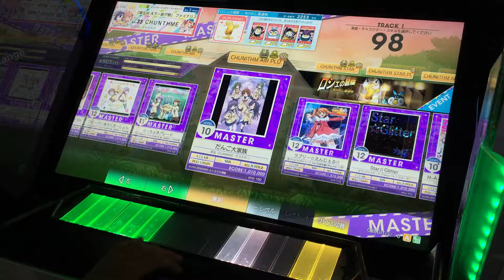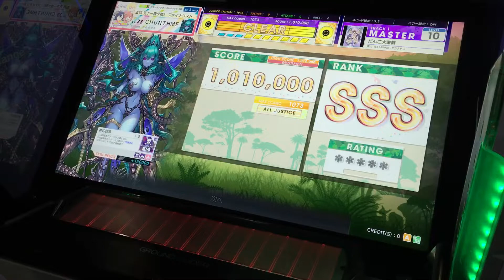[CHUNITHM AMAZON PLUS]だんご大家族 ALL JUSTICE CRITICAL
Player:シーボ

2019年10月23日までの楽曲
だんごの大家族に腕を差し出した